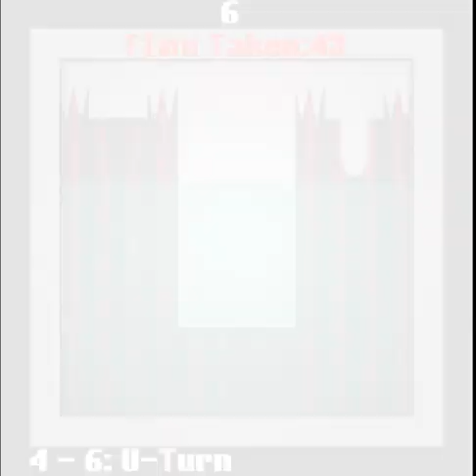You Have 10 Seconds 2 gameplay part 2 - I HATE SPIKES !!!!!